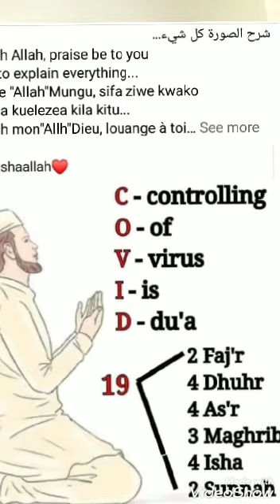Sulihisho la Covid 19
Share by Sleyum AlGheithy